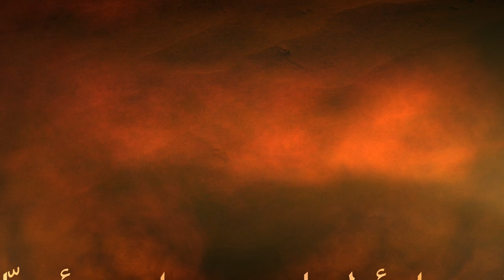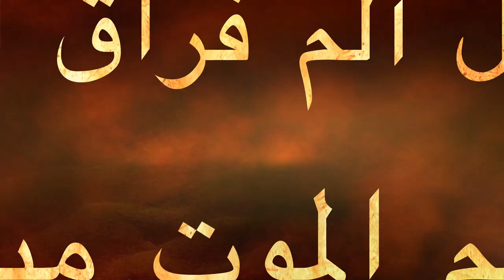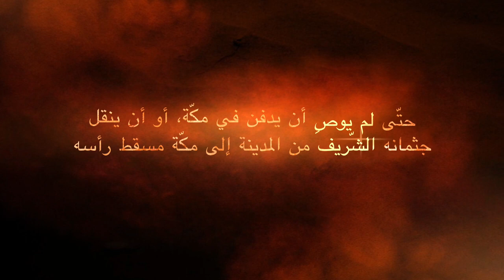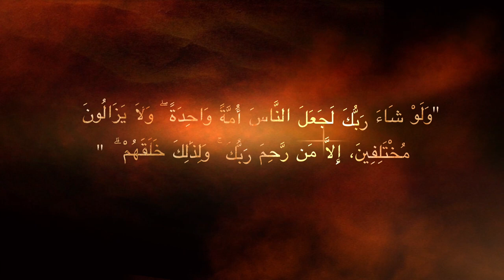Immigration Film "Hajar" - Sirin Hamsho | فيلم هاجر - سيرين حمشو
هاجر.. نظرة جديدة لمفهوم الوطن والغربة
ورسالة أتمنى أن تصل لكل مغترب..

Sirin Hamsho
Enas Al Kaldi

DP
Salama Abdo

Production manager
Waleed bedour

Ass.production manager
salah Anwar

Cast
Nevena krstic
lazar bozovic
Aniya Jerome
Kaitlyn Zdjelar
scott
Laya Al Assad

Salah Anwar

Executive Producer
LightArt Productions

Music
Patryk Scelina
“We Are Here For Each Other”
Cristian Onofreiciuc
“Imagination”

Omar series - mbc group

Music Credits
Patryk Scelina - We Are Here For Each Other
Cristian Onofreiciuc - Imagination